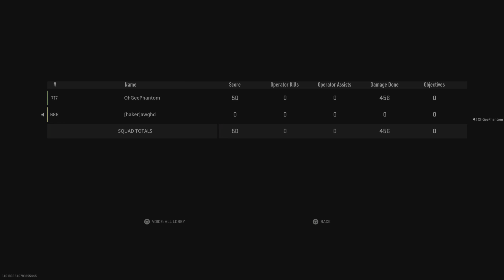MY TEAMMATE BOUGHT ME BACK FOR THE WIN